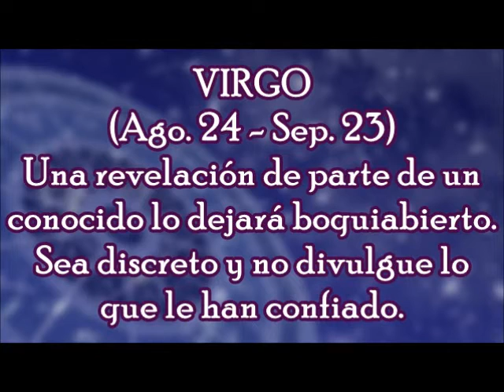Horóscopo del Día: Virgo / Lunes, 23 de Octubre 2017